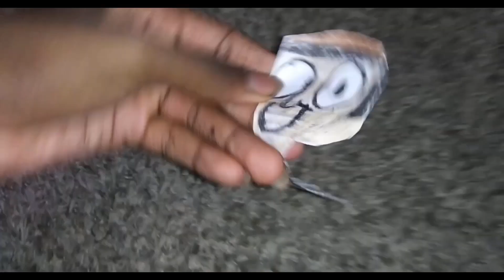Ciber | Critics Agree